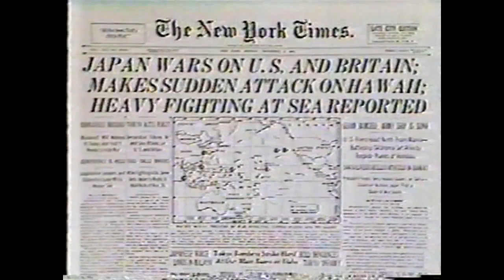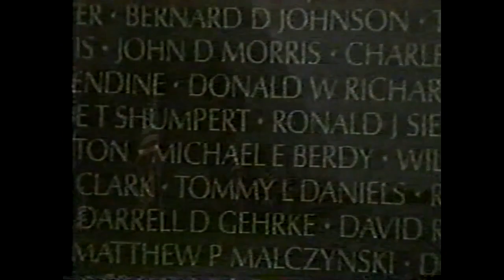1985 - Army vs Navy